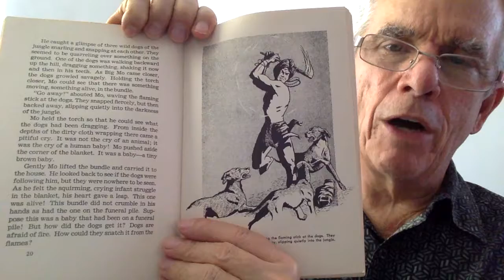04 A Cry In The Night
04 “A Cry In the Dark” is the title of our story today from “Dooking, Sookie and Big Mo.”